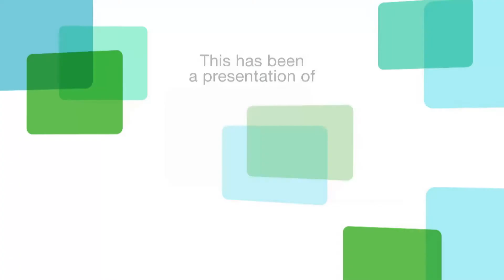Global Perspectives: Jeffrey Baxter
The founding member of Steely Dan, Jeffrey Baxter, discusses his history in the music industry and how an unquenchable curiosity and passion for technology inspired a second career in national security.